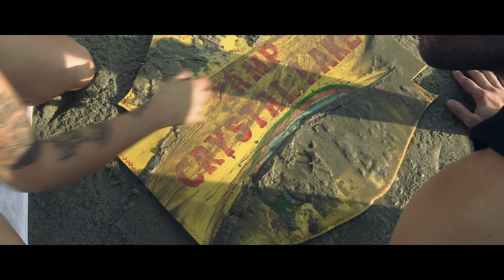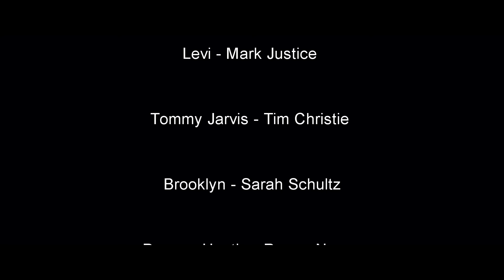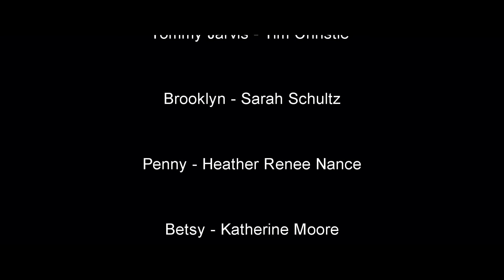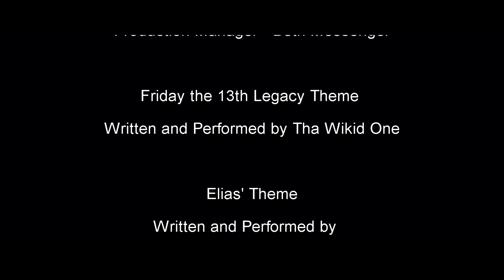Friday the 13th: Legacy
A group of unsuspecting teens meet the wrath of Elias and Jason Voorhees.